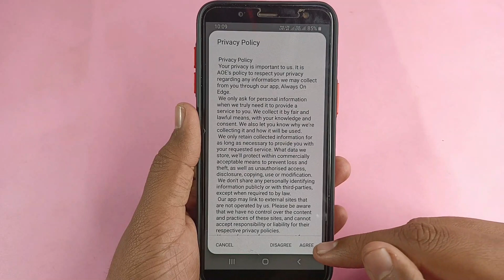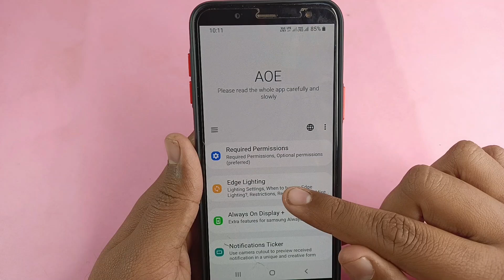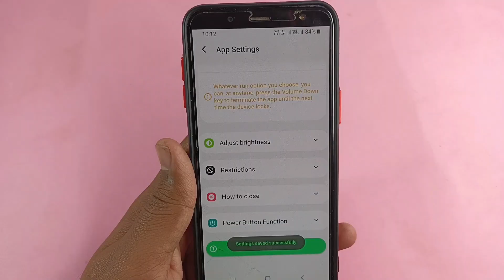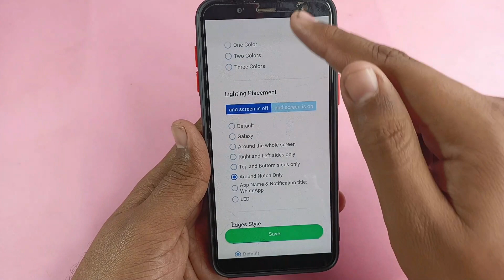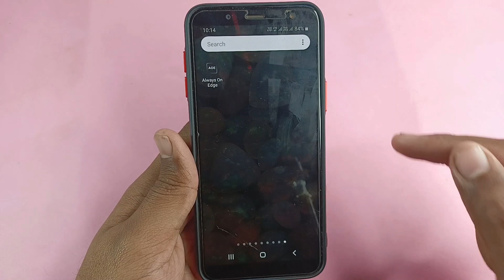જયારે પણ WhatsApp પર Message આવશે તો Blink Light જોઈ ને ચોકી જાસો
Dosto es video me maine aapko aapke phone ki ek aisi jabardast trick ke bare me bataya hai. jise yadi aap apne phone me set karte hai to jo bhi whatsapp pr message aayega to aapke phone ke side corner pr light effect aayega joki dekhne me bahut hi amazing lagta hai.